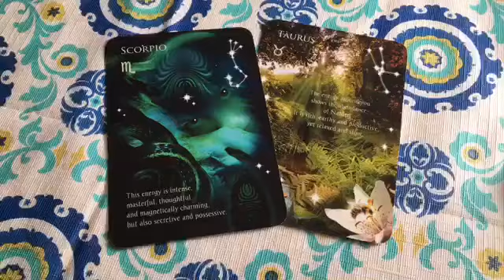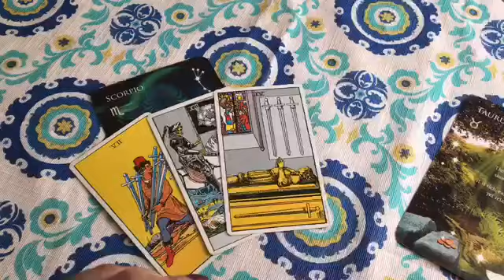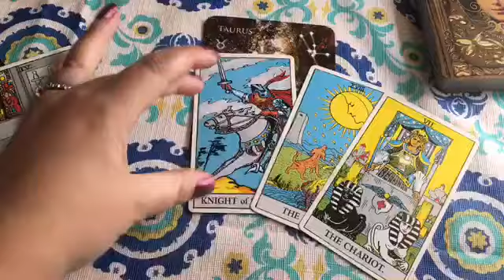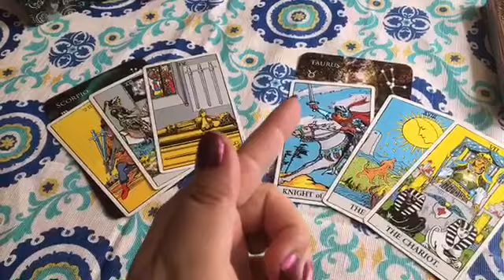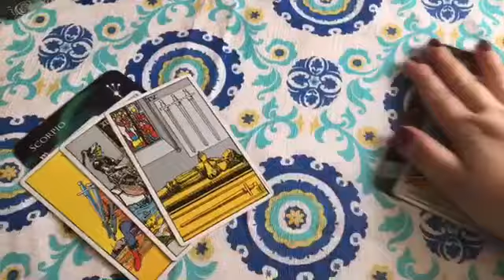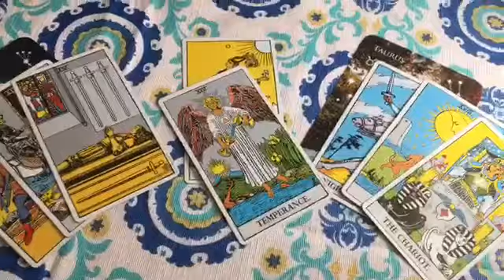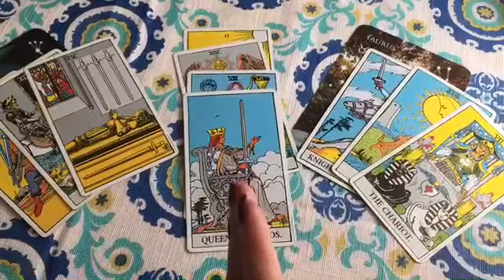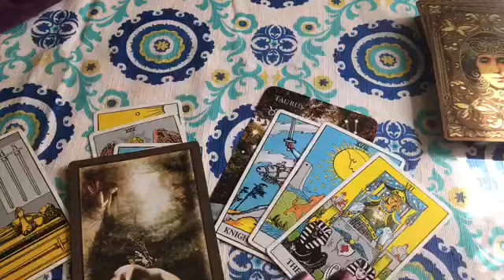SOUL CONNECTIONS Taurus (M) Scorpio (F)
Facebook: Rainbow Moon Readings & Tiktok